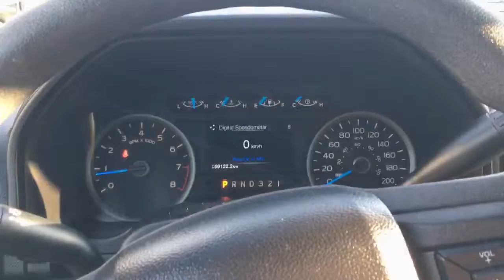2017 Ford F-150! | Northway Ford Lincoln Brantford